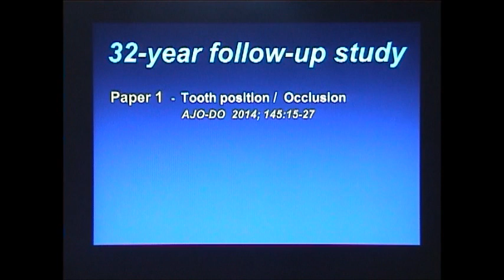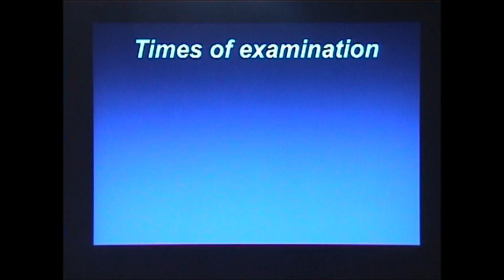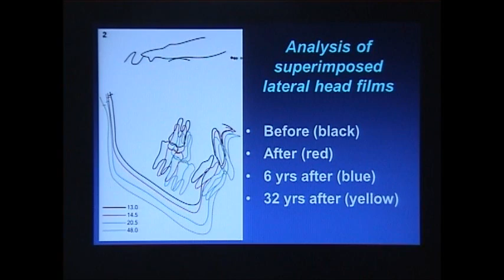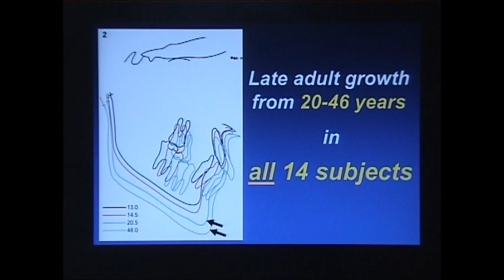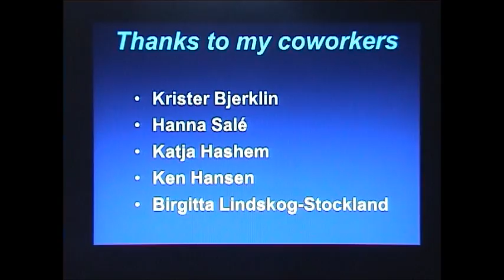Late adult skeletofacial growth after adolescent Herbst therapy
Pancherz January 2015 AJODO video